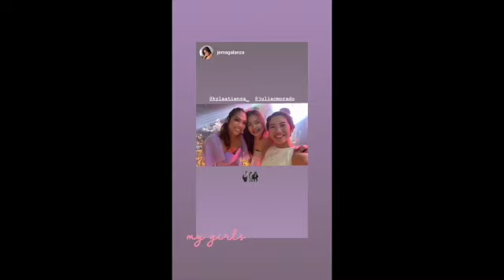jia morado , miguel de Guzman wedding deGuzmanNasiJIA part2 || - SD 480p